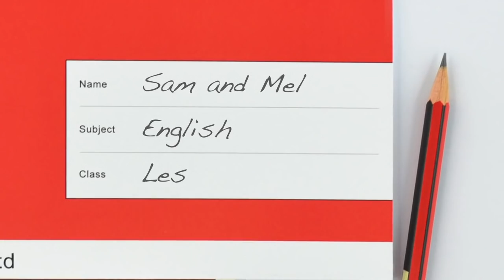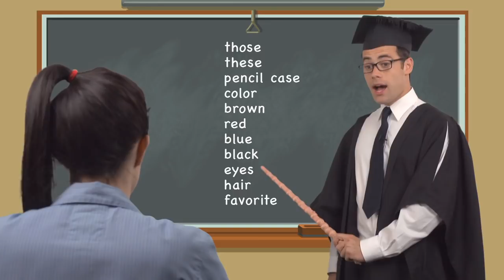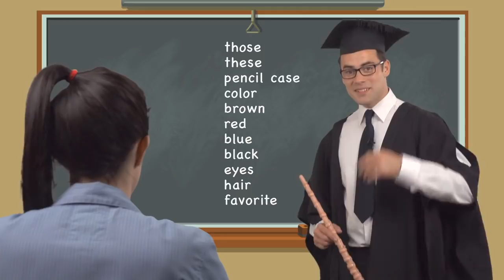Sam and Mel Lesson 7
Simple English Learning.